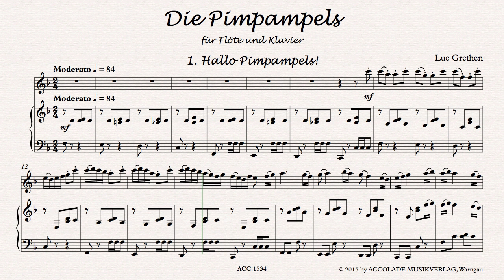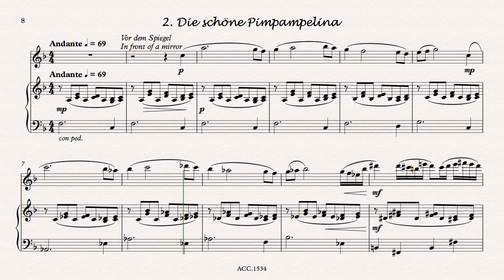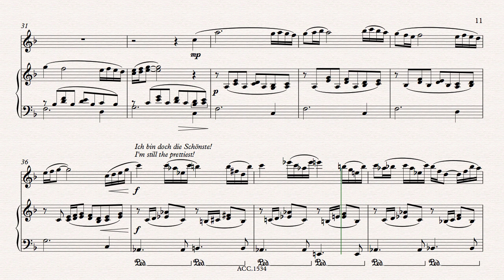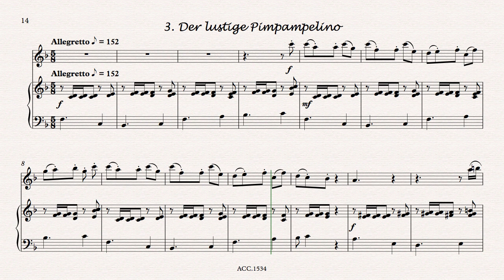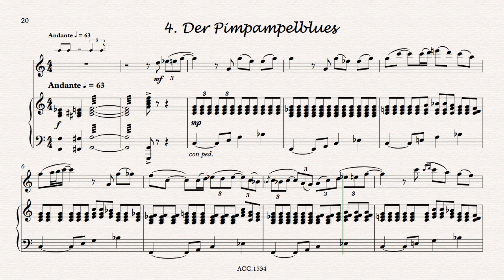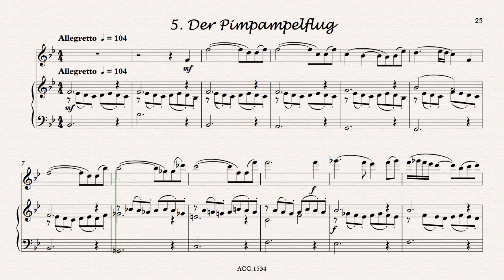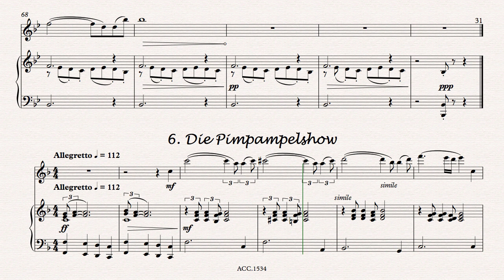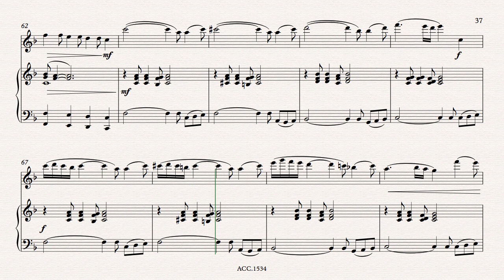Die Pimpampels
The Pimpampels
“Pimpampels” play the main role in this entertaining piece for flute and piano. This funny name is the Luxembourgish word for “butterfly”. The piece consists of six small parts, which are connected thematically. They are called: Hallo Pimpampels!, the beautiful Pimpampelina, the jolly Pimpampelino, the Pimpampel Blues, the flight of the Pimpampel and the Pimpampel show. Degree of difficulty: easy.